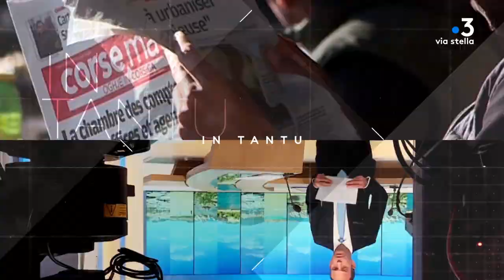In Tantu du 27/01/2023 - Rivista - Revue de presse